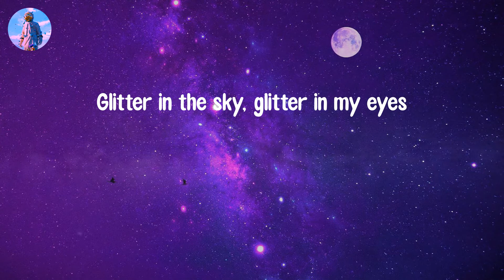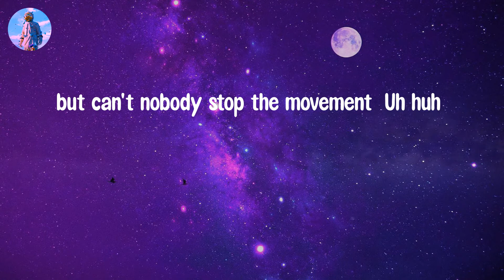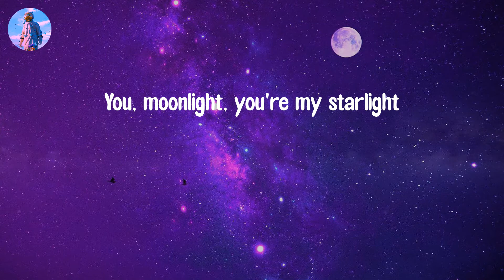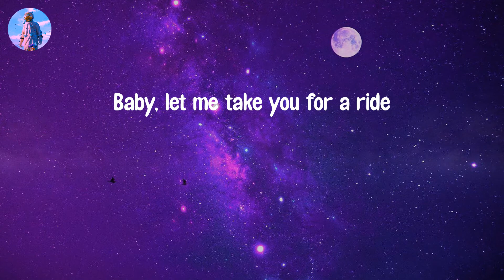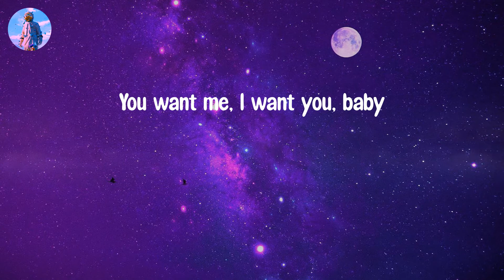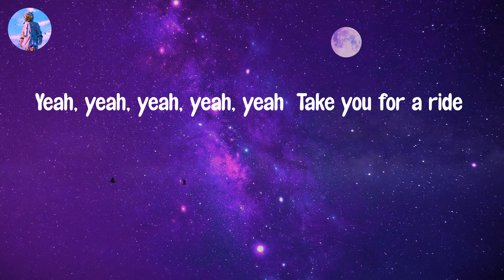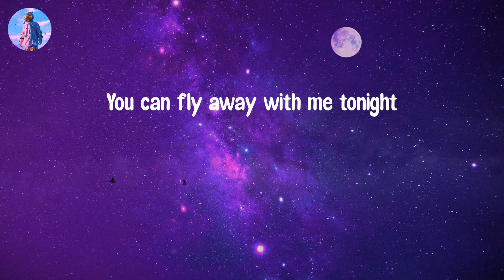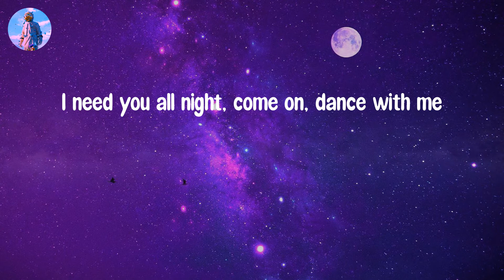𝙇𝙚𝙫𝙞𝙩𝙖𝙩𝙞𝙣𝙜 - 𝘿𝙪𝙖 𝙇𝙞𝙥𝙖 (𝙇𝙮𝙧𝙞𝙘 𝙑𝙞𝙙𝙚𝙤)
Lyric video: Levitating - Dua Lipa

Lyrics Levitating:
Billboard Baby,
I'm levitating
I'm levitating
I'm levitating
I'm levitating
I'm levitating